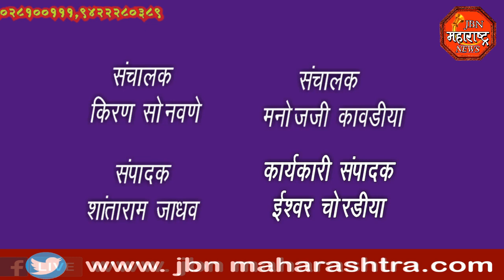jbn maharashtra news jalgaon